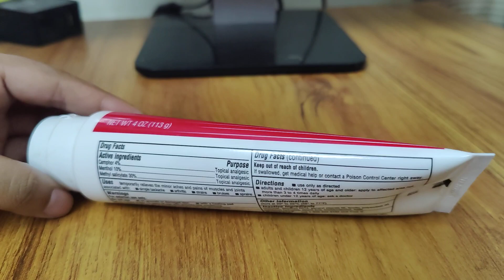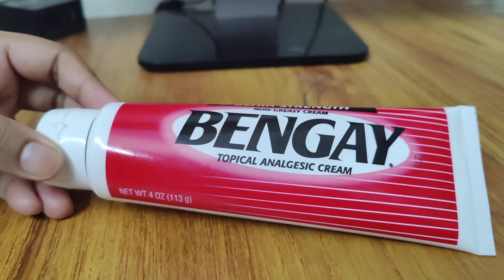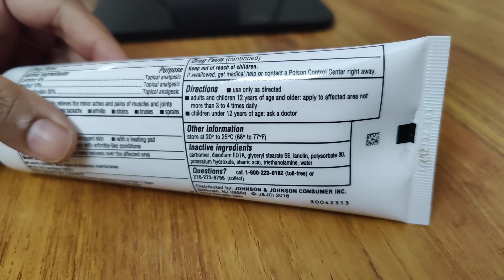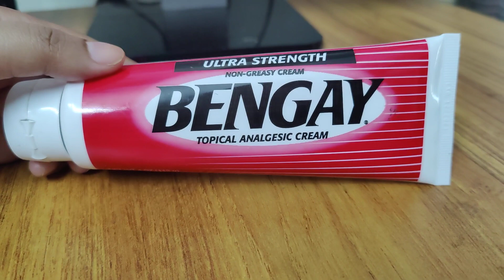Bengay Topical Analgesic Cream Review | শরীরের যেকোনো জায়গার ব্যাথা কি আসলেই দূর করে?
অনেকেই শরীরের বিভিন্ন জায়গায় কারনে বা অকারনে ব্যাথাইয় ভুগে থাকেন যেটা সবসময় ডাক্তারকে দেখানো সম্ভব হয়না। আজকে আমি একটি এমন ক্রিমের কথা বলবো যা আপনার শরীরের ব্যাথা দূর করে দিবে সহজেই। দেখে নিন Bengay Topical Analgesic Cream Review | শরীরের যেকোনো জায়গার ব্যাথা কি আসলেই দূর করে?